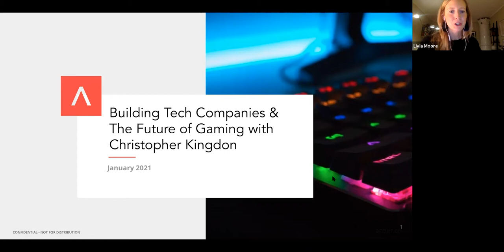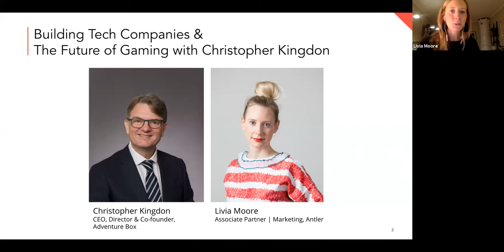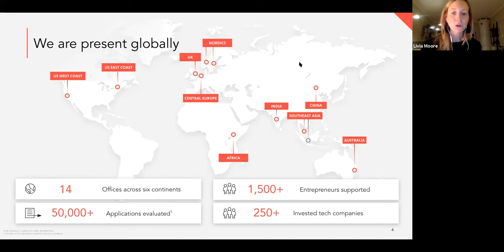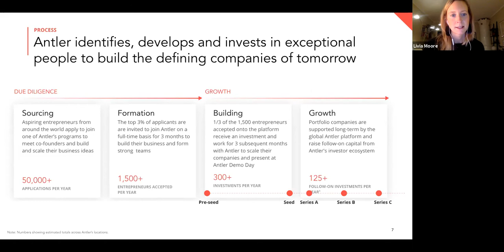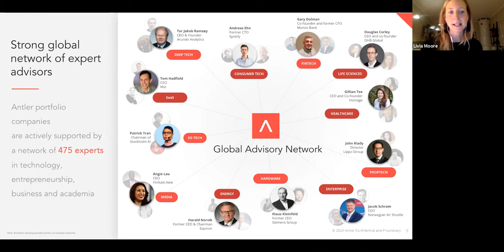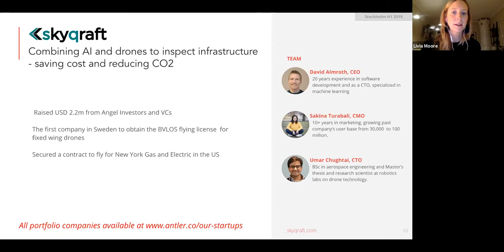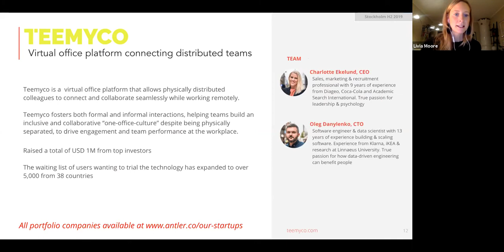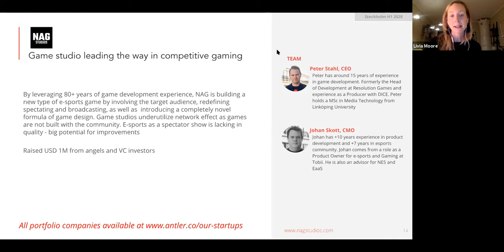The Future of Gaming and Venture Building with Christopher Kingdon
On January 28th, we were joined by Christopher Kingdon, serial entrepreneur and CEO, Director and Co-founder of Adventure Box, for a fireside chat on his impressive experience in venture building and scaling, as well as picking his brain on what the future of gaming might look like.